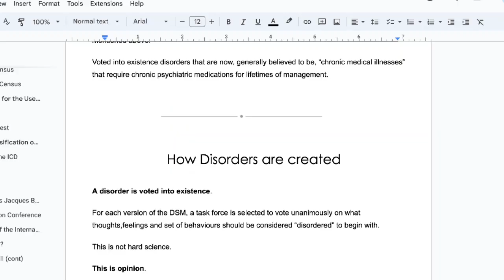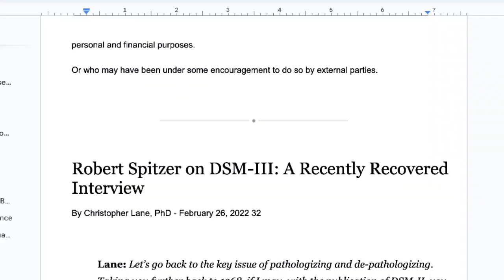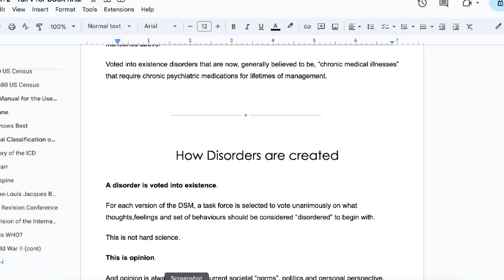The Importance of Words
A synopsis of Chapter 2 of Perfect: An alternative perspective on mental health and addiction

Thanks for the great tune, guys